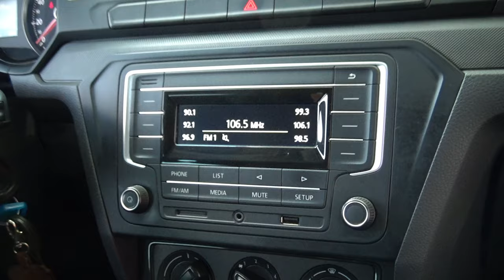Volkswagen / Gol / 2017 - 7693